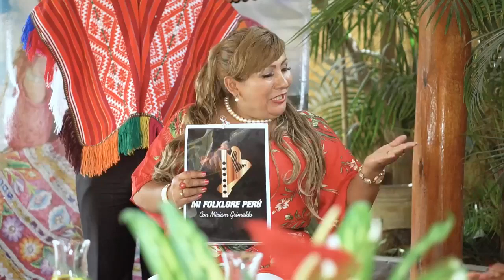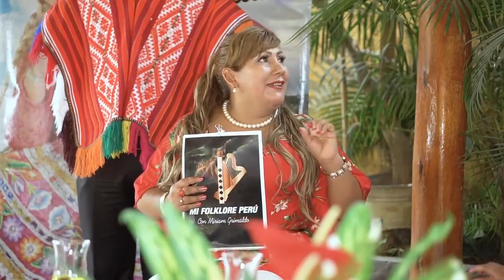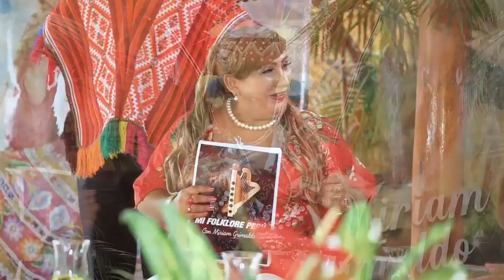MFP TV🇵🇪🇵🇪 Agripina Ayma - Entrevista y Presentación (05/01/2019)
Agripina Ayma en el Programa Mi Folklore Perú con Miriam Grimaldo (05/01/2019)